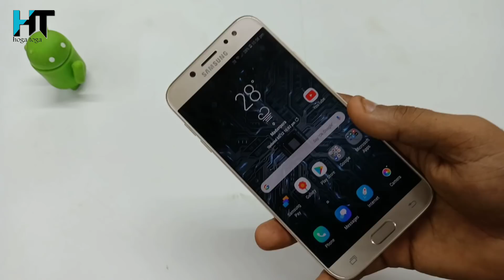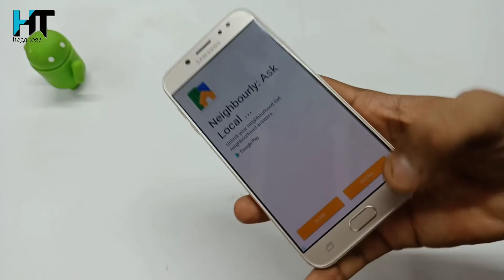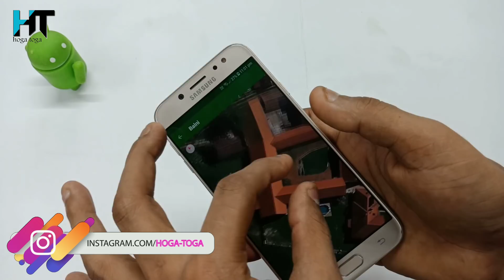अपने गांव घर शहर 3D HD में अपने मोबाइल में ही देखें || Internet Par Apna Ghar Dekhe Best Trick 2019